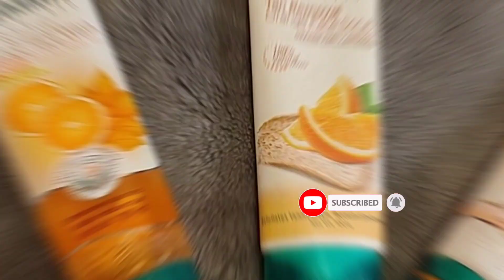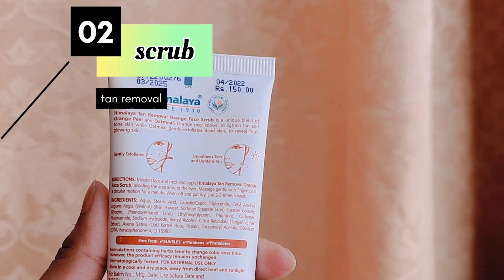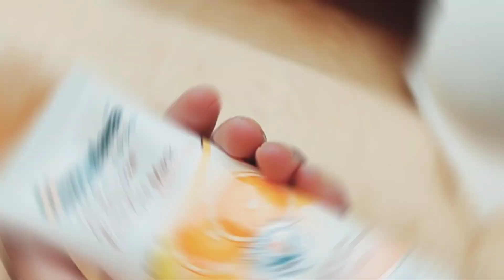Affordable skincare 🌈😍/ for All skin type /Most affective products 👍🏻skincare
today's in this video I'm going to share weekly skin care routine.hope you like it .